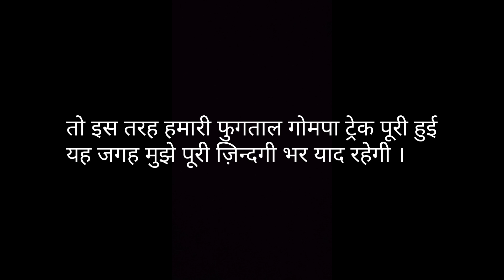Phugtal Gompa Trek In Zanskar valley | Unexplored Monastery of Ladakh Region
Phugtal gompa is a 2000 years old monastery in zanskar valley of ladakh. This is part of my recent trip to zanskar valley and this is the most isolated valley in India and Phuktal is amongst the most remote places in Zanskar. This is 4 hour trek through high mountain passes of the Greater Himalayas lead to the Phuktal monastery. All of this made the trek to the Phuktal monastery not just offbeat but also an exciting adventure. On the left side, villages of Cha and Anmo are the only sign of civilization Another camping option enroute Phuktal is a village called Purne, on the opposite side of the river Lungnak. A wooden bridge takes you over. To reach Phuktal monastery via Purne, you need to cross one old bridges, but the route is wider and not so high up, hence a lot safer than via Cha.Cha village is midway between the end of the motor-able road and the Phuktal monastery.It’s a tiny village, without any shop or school. It does have a health centre and a satellite phone and is the headquarters of the Lungnak Block, as the area is called.Trekkers sometimes halt in Cha on the way to the Phuktal monastery. Three stupas mark the boundary of any village in Zanskar.There is a small guest house just before these stupas, where visitors can halt for the night.

(No Copyright Beats) [FREE] JAPANESE TYPE BEAT – ANGELS – |Prod By 1THKAGE|

My Gears and Gadgets -
primary camera - hero 7 black
secondary camera - sjcam 6 legend